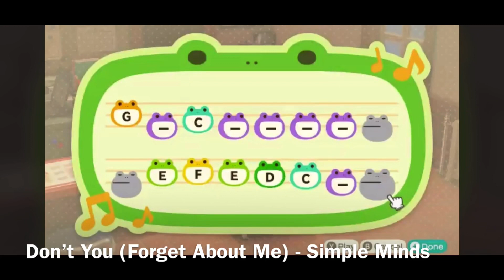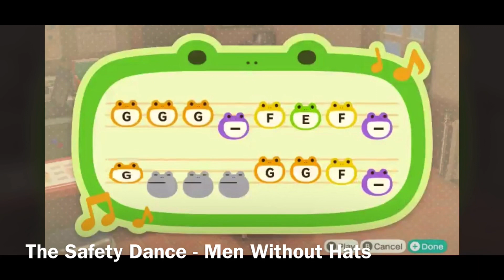Best 80s Hits Town Tunes v2 for Animal Crossing New Horizons ACNH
Change your island town tune to one of these hit songs from the 80s!

TIMESTAMPS:
0:00 - Don't You (Forget About Me) - Simple Minds
0:10 - Come On Eileen - Kevin Rowland
0:21 - Don't You Want Me - The Human League
0:32 - I Love Rock 'n' Roll - Joan Jett & the Blackhearts
0:43 - I Just (Died in Your Arms) - Cutting Crew
0:54 - Uptown Girl - Billy Joel
1:05 - The Safety Dance - Men Without Hats
1:17 - Jesse's Girl - Rick Springfield
1:28 - Like a Virgin - Madonna
1:38 - With or Without You - U2
1:50 - All Night Long (All Night) - Lionel Richie
2:02 - Under Pressure - Queen & David Bowie
2:13 - Crazy Little Thing Called Love - Queen
2:24 - Everybody Wants to Rule the World - Tears for Fears
2:35 - Take My Breath Away (verse) - Berlin
2:46 - Take My Breath Away (chorus) - Berlin
2:57 - Ghostbusters - Ray Parker Jr.